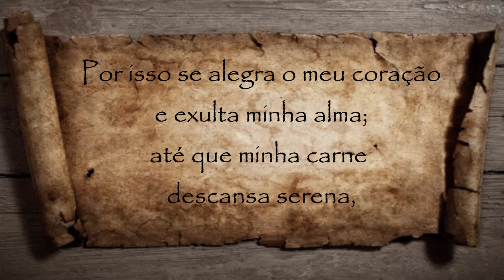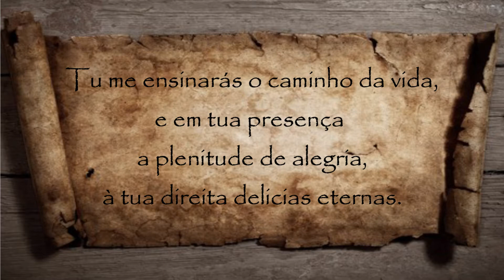Paz e Bem | Série Escatologia - A Crença da Ressurreição no Antigo Testamento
Continuando a Série sobre Escatologia, Cicero Moreira nos explica como era a crença sobre a Ressurreição no Antigo Testamento. Essa crença não veio pronta, mas foi pouco a pouco sendo assimilada pelo povo de Israel. O que havia no início era a crença no Sheol, ou mansão dos Mortos onde a pessoa caia nesse abismo por toda a eternidade. A recompensa ou o castigo se aplicava na própria vida com benção de riqueza e fartura para aqueles que serviam a Deus e castigos como doenças e miséria para o que praticavam o mal. Aos poucos essa crença vai mudando na vida do povo onde se percebe que Deus não deixaria seus eleitos perdidos no Sheol. Isso já se mostra nos Salmo 16. Para o povo Bíblico, o mais importante não é como seria a Ressurreição, mas, o que é a Ressurreição , que é está de forma plena e em comunhão com Deus e com o próximo. Quando se fala na ressurreição ela é sempre de forma plena, ou seja, corpo e alma. Outro ponto é que, a salvação seria no último dia onde Deus viria e salvaria seu povo. Temos então uma compreensão gradativa dos fatos, onde essa percepção vai se construindo com o tempo, a vida eterna seria estar em vida plena com Deus, sendo o homem uma unidade total, corpo e alma e o fim dos tempos seria com vinda de Deus e recompensado os bons e condenado os maus.